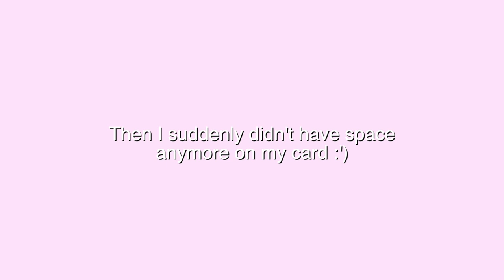Stump the French Girl - A Pronunciation Challenge: Difficult, but useful, everyday words in English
Today I'm challenging myself again, but this time with fair and daily used English words. Well, it didn't change the fact that I had a hard time with 90% of those words, but thanks again to everybody who shared the words on my community post :)

Mailing Address:
FrenchTastic
22 rue Paul Ramadier
Nantes, France

Becoming Michelle Obama ☞

Salut! Moi c'est Marie alias FrenchTastic 🙂 sur ma chaîne je partage ma passion pour le monde ces différences. J'adore partir à l'aventure et découvrir de nouvelles choses. J'espère que ça te plaira, on se voit dans mes vidéos!